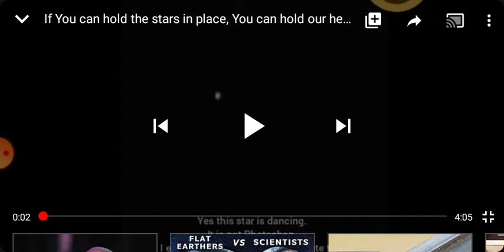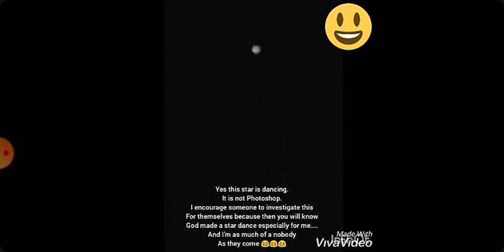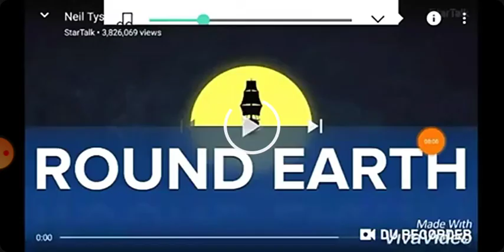AYE YO WORLD STAR NASA BOSS IS ALIVE AND WELL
‼️‼️‼️WORLD STAR!‼️‼️‼️ SHARE THESE VIDEOS! IT IS URGENT THAT YOU SHARE THESE VIDEOS...‼️‼️‼️‼️‼️‼️‼️‼️‼️‼️ WE ARE TRYIN TO MAKE YOU RICH! BUT AMERICA MUST REPENT OR GOD IS GOING TO CAUSE A NUCLEAR WAR!‼️‼️‼️‼️‼️ THIS IS GOD'S FAITHFUL AND TRUE WITNESS. THIS IS THE ONLY BEGOTTEN SON OF JESUS CHRIST. Black Americans, you are God's Holy Special Race of people. This is yo Moses... God is love. And God loves you. Turn to Jesus Christ and be saved. "No one comes to The Father except through Me." Black Americans, and Poor White Americans alike, Jesus got yo back. PERIOD. "For God so loved the world that He gave His Only Begotten Son, so that WHOSOEVER BELIEVETH in Him, shall not perish, but have everlasting life. He did not come to condemn the world, but to save the world through Him." American, REPENT OR GOD IS GOING TO DESTABILIZE GLOBAL NUCLEAR RELATIONS! This is The Only Begotten Son of The Wrath of God. 📢‼️📢‼️PROCEED WITH CAUTION‼️📢‼️📢THE DEVIL WENT DOWN TO GEORGIA. AND GOT TRANSFIRGURED INTO SMEAGLE📢‼️📢‼️THE DEVIL WENT DOWN TO GEORGIA AND GOT HIS BRAIN FRIED... STRAIGHT UP, LEGITIMATELY, FRIED‼️📢‼️📢THE DEVIL WENT DOWN TO GEORGIA. AND RECEIVED THE MIND OF A BEAST... 📢‼️📢‼️ ILLUMINATI, YOU ARE THE BEAST IN REVELATION. REPENT OR GOD IS GOING TO GIVE YOU TO MIND OF A BEAST AND YOU WILL FUFILL ISIAH 14:12 SLAVES. ‼️📢‼️📢‼️📢AMERICA! YOU ARE BABYLON!‼️📢 REPENT! REPENT! REPENT OR GOD IS GOING TO CAUSE A NUCLEAR HOLOCAUST! ‼️📢‼️📢‼️📢JESUS CHRIST IS THE WAY, THE TRUTH, AND THE LIFE. JESUS CHRIST DIED TO SAVE YOU FROM YOUR SINS. JESUS CHRIST IS THE LAMB OF GOD, SENT TO SAVE THE WHOLE WORLD FROM IT'S SINS. GOD IS LOVE. THE DEVIL IS A LIAR. AND HIS DAY IS DONE.